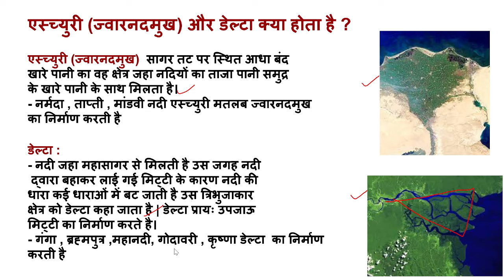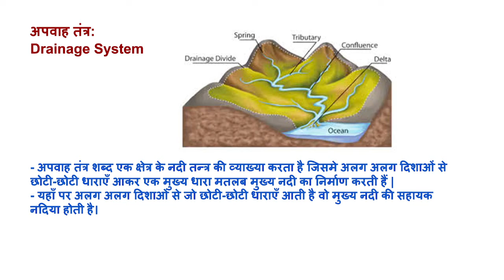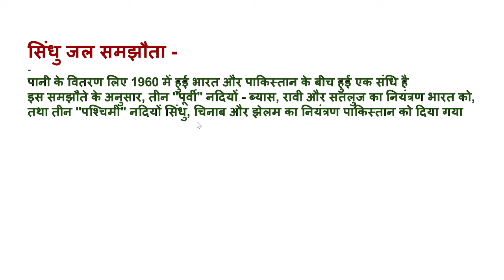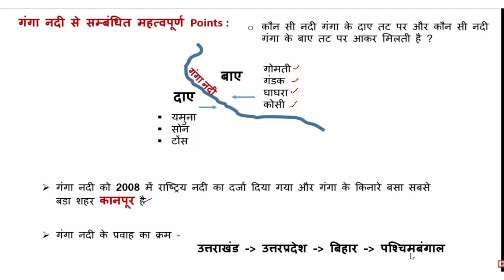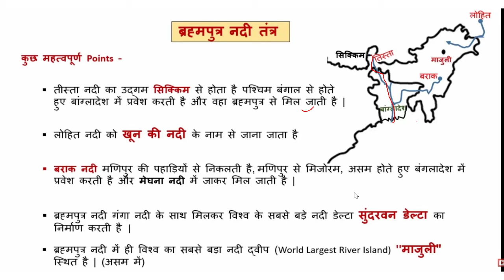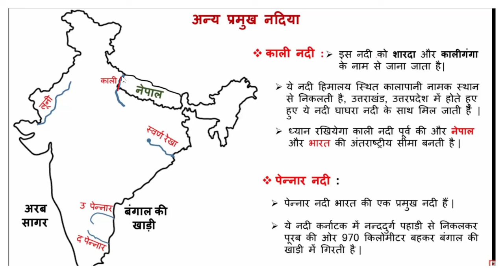भारत की नदियाँ | अपवाह तंत्र सिंधु नदी तंत्र ,गंगा नदी तंत्र, प्रायद्वीपीय नदी तंत्र NTPC, GROUP D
भारत की नदियाँ | अपवाह तंत्र सिंधु नदी तंत्र ,गंगा नदी तंत्र, प्रायद्वीपीय नदी तंत्र NTPC, GROUP D  ,SSC ,BANK,RAILWAY,NTPC,GROUP D,UP POLICE, DEFENCE EXAM ,UPPCL,UPRVUNL,DRDO ,ISRO ALL GOVT EXAM